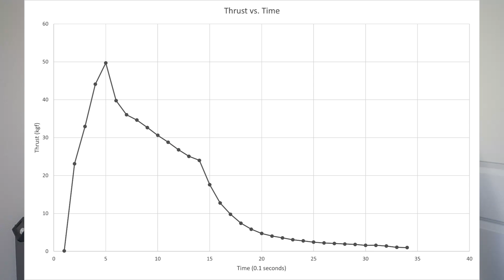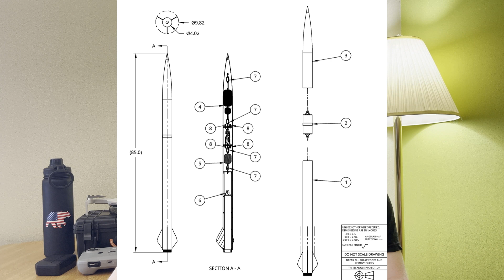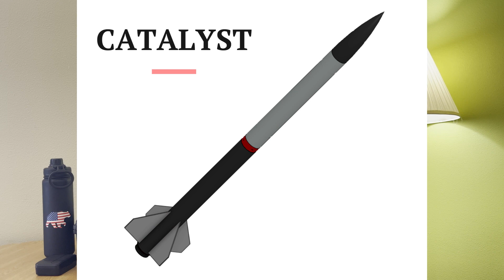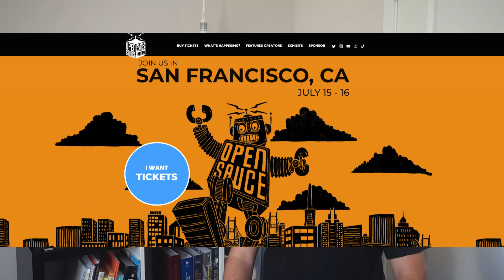EPS Introduction Video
Hello World!
This video serves as an introduction to our project as well as to the various projects that we have going on!

Make sure to swing by our booth at Open Sauce 2023 if you are attending the event in San Francisco! See you there!